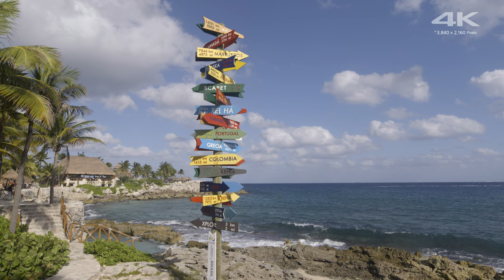Sony Demo - Color 4K60FPS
For Demo Purposes Only

📷  The Gear I use to create these videos!

This helps the channel purchase more products for reviews and allow me to create better content for your viewing.